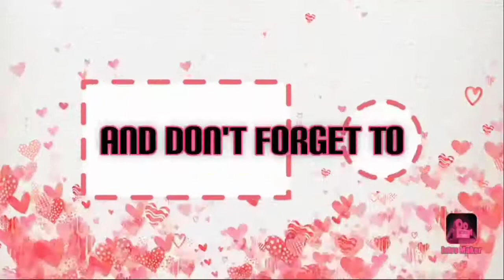Trip sa bundok